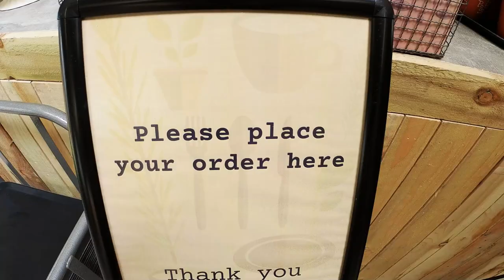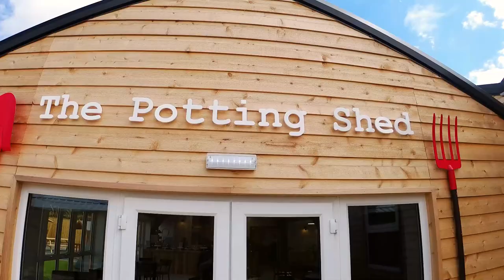Welcome to The Potting Shed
Welcome to The Potting Shed at Grimsby Garden Centre.

This is the one where you’ll find home-cooked food, drinks and a cake or two. Not the one where we actually keep our plants and tools.

(Colin won’t let you in there.)

The one where profits go back into NAViGO's local mental health services.

The one that provides training and employment to people from disadvantaged backgrounds and individuals with mental health difficulties.

We’re bringing back all of your favourite classics, like our proper Grimsby haddock and chips and our famous carvery.